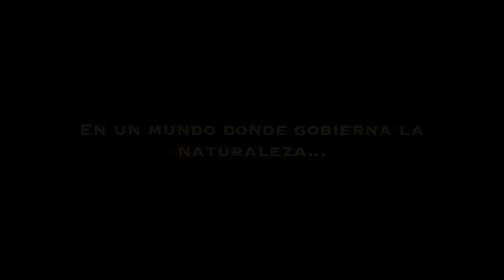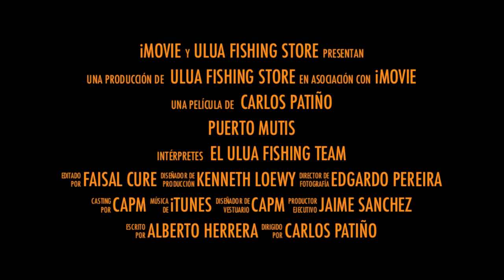Puerto Mutis Trailer - Mayo 2013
Pesca de pargo en esteros, Puerto Mutis, Panamá, mayo de 2013

Fishing for snapper in Puerto Mutis, Panamá.